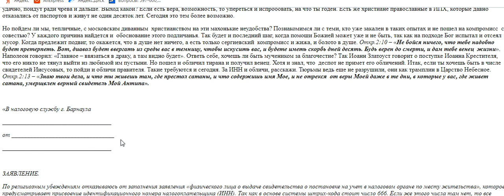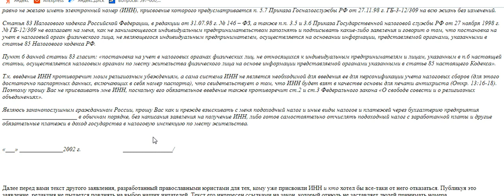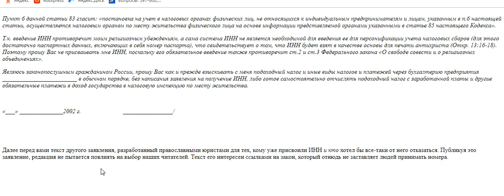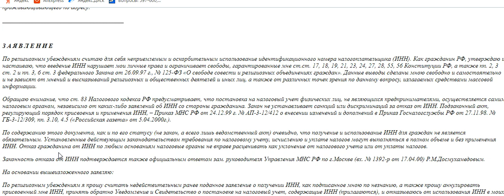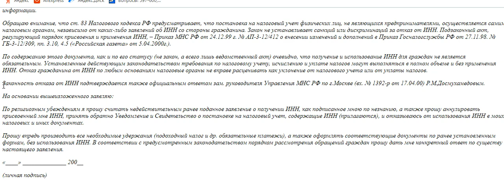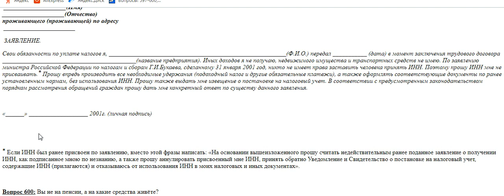599. ИНН на сколько опа сна для спасения?